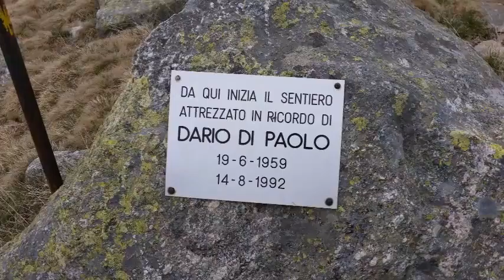Valle dei Ratti .